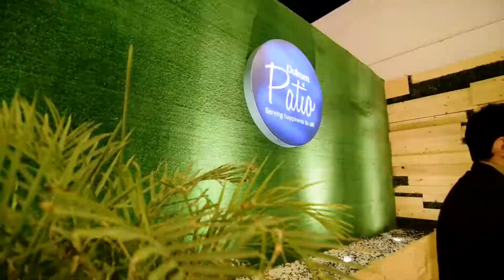Patio | Dolmen Mall Hyderi | 2021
Indulge yourself to enjoy this chilly weather at our amazing rooftop dining experience at Dolmen Patio, Hyderi!